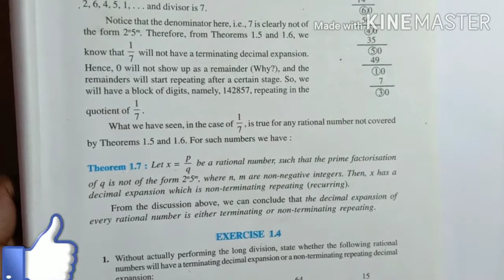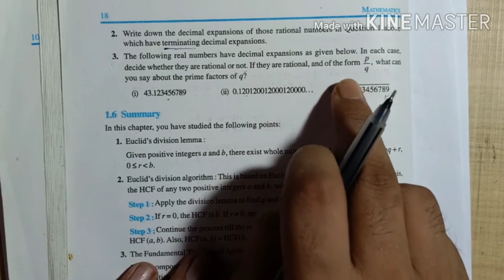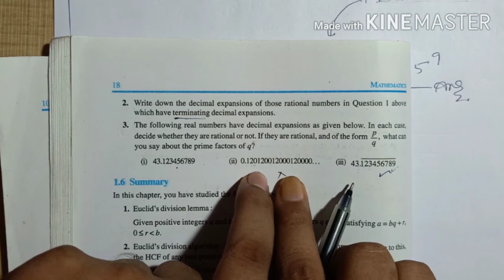Class 10 || Maths(NCERT) || L.No.:1 Real Numbers |Ex.No.:1.4 | Terminating & Non-Terminating Decimal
Lesson No.: 1 Real Numbers
English Medium.

In this vidreo,  you will get full solution of Ex.- 1.4  in Hindi.
If you see full video you can get proper knowledge of Rational numbers & Irrational Numbers.
So, Go and watch this video.